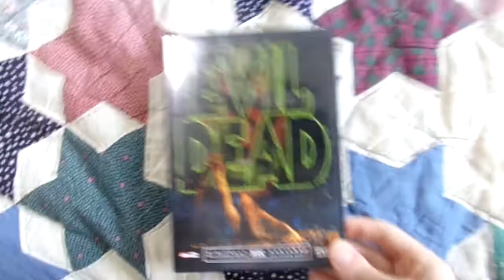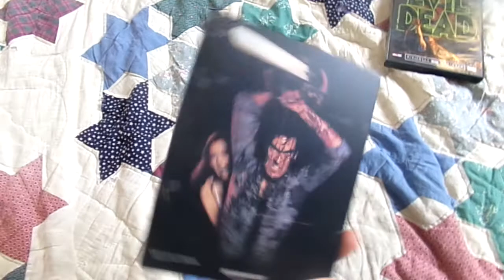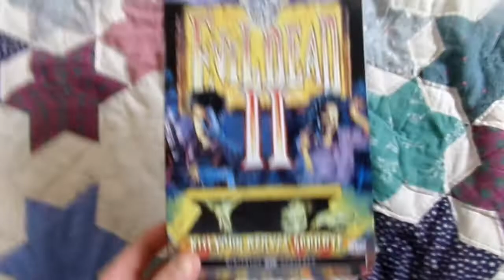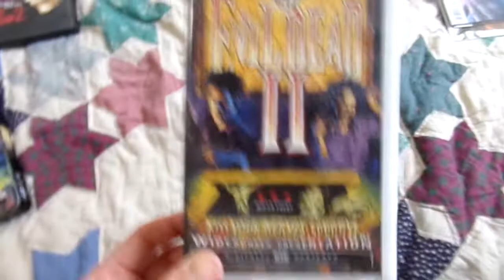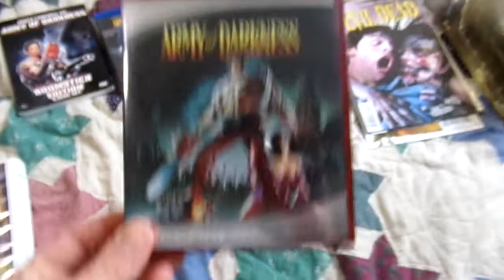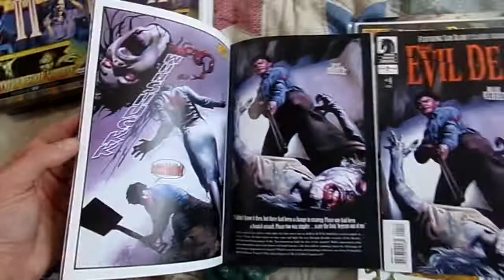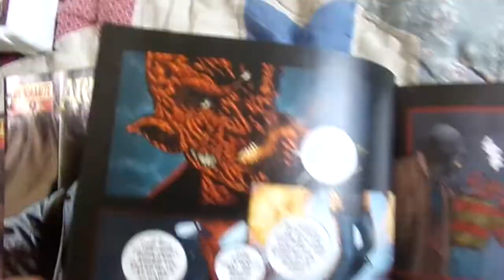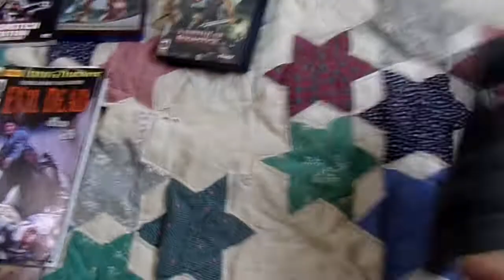My Evil Dead Collection: Part 1 (May 2019)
Hey, Isn't That Devon Graham?'s video